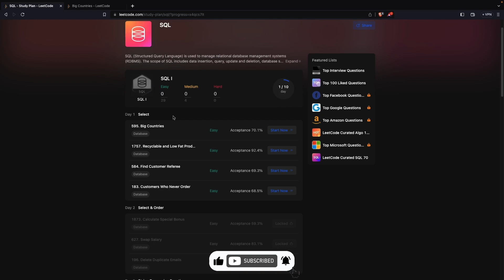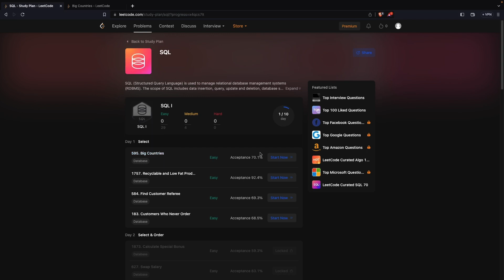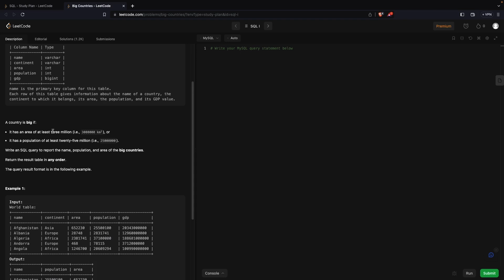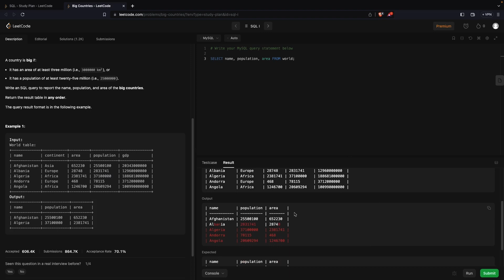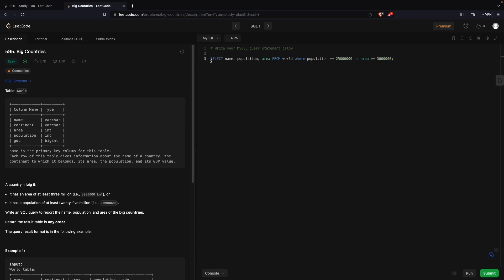Big Countries - Database - Leetcode 595 | SQL | Tamil | TamilWebDev | TWD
Timeline
00:00 - intro
00:32 - SQL Study Plan
01:16 - Big Countries Problem explanation
02:53 - Big Countries Solution
05:36 - outro

In this video, we will be discussing Leetcode problem 595, "Big Countries," and solving it in Tamil. Leetcode is a popular platform for coding interviews, and solving coding problems can be a challenging yet rewarding experience. In this video, we will explain the problem statement in Tamil and walk through the solution step-by-step, providing insights and tips along the way. If you're interested in coding in Tamil language, or simply want to improve your problem-solving skills, this video is for you! Join us as we tackle Leetcode 595 in Tamil and learn how to solve it effectively. Happy coding!